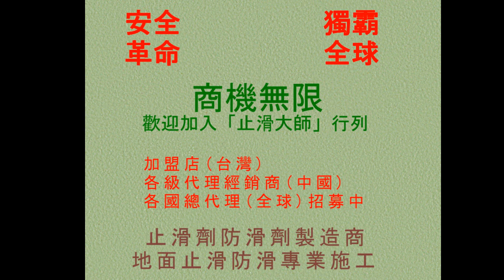536 宿舍大樓機車車道抿石防滑止滑、玻璃碎粒抿石防滑止滑施工工程